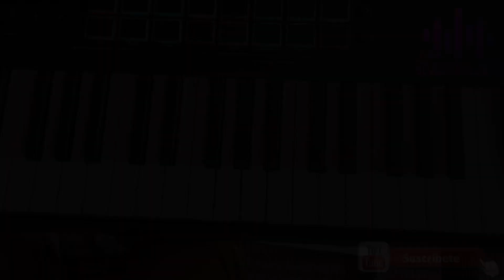😱Notas de mambo de Orquesta bendición para Coros 😱👉🏻🎷🎷👈🏻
bendiciones.